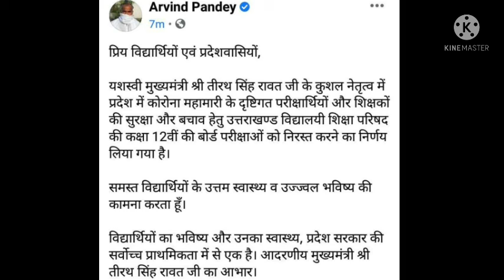UK board 12 class exam cancelled || उत्तराखण्ड 12th बोर्ड परीक्षा रद्द || UK board 2021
UK board exam cancelled